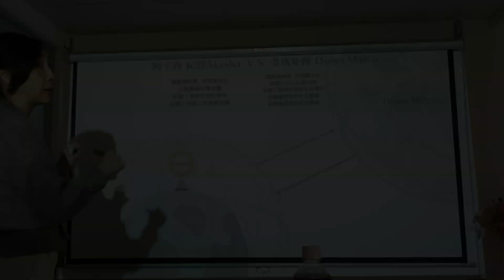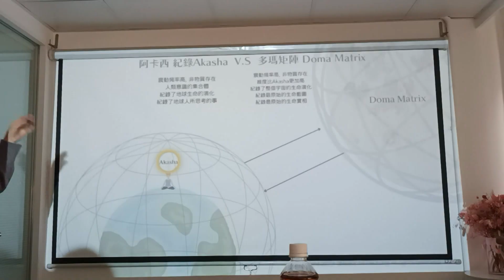【活動回顧】一人一個阿卡西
阿卡西紀錄 一直與我們連繫著，陪伴我們在每段人生每一個當下。
我們一人有一個阿卡西, 每一個人都可以靠自己讀取阿卡西紀錄，因為就在你的大靈中，只要你想感受它，聽見它，你隨時可以。信念是重要的鑰匙開啟這道大門，這個工作坊教大家學會如何自己去讀取阿卡西的紀錄。

自然療法導師: Nicole Fung
*Spiritual Awakening Course Teacher
*Hypnotherapist- 量子催眠QHHT/Past Life/ Spiritual Soul Journey/NGH.

查詢電話:
催眠科學現今已是一個既定的事實, 儘管有些人還是不知道催眠為什麼會產生強大的治療效果。
人類自古以來就擁有緩解疼痛、改變行為和治療疾病的能力，催眠師只是一位引導的角色去幫助激發體內賦予生命的力量，以使其恢復或達成療癒的效果。
本中心提供提供最有效及快速的催眠療法，包括量子催眠QHHT及針對童年創傷的內在小孩清理服務，以及其他的另類療法與身心健康服務:

量子催眠QHHT
靈性催眠
前世回溯
豐盛催眠
傳統催眠治療
內在小孩治療
脈輪氣場清理

更多的服務查詢:
香港區(炮台山): 1205 Sea View Estate, Block A, 2 Watson Road, Fortress Hill, Hong Kong
九龍區(觀塘): RM1105, Flat AB, 11 Floor, Block 1 Camelpaint Building, 62 Hoi Yuen Road, Kwun Tong.